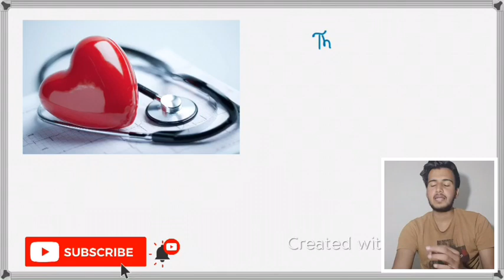Amyloidosis Pathology -2 /Staining characterstics of Amyloid /Amyloidosis of spleen,liver,kidney etc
Download our Mobile App -:
Dr.Anurag Saini Mbbs
(Full Syllabus video Lectures + Their Colorfull Notes )are available there……💯

📍Playstore-: (For Android users)
Search-(Dr.Anurag Saini Mbbs)
On play store 👇

For ios devices Download Classplus app ,from App store .
Then apply org code -  lmydq
(Starting letter is small L)

But for Android users you can directly search-: (Dr.Anurag saini mbbs )On Playstore 💯💯
In our App you also get Query Chat Section ,
Where you can ask anything About videos and notes 💯💯
Hello friends
My self Anurag saini
MBBS from Sp medical clz
Here I try to express my views on
Amyloidosis
Hope it might be helpful for you
Thanku